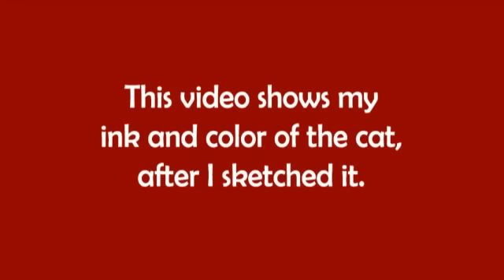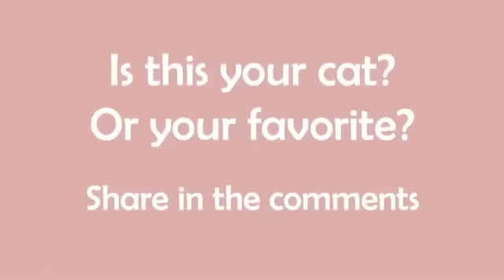Drawing a Cat - Mei Yu Draws 100 Cats #4 - Fun2draw (Art Challenge)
How I Draw 100 Cats! Part of my 100 cats drawing challenge.

From Mei Yu, creator of the popular YouTube art channel Fun2draw, comes a new drawing series called "100 Drawings CHALLENGE - Mei Yu Draws 100 Cats".

About the Fun2draw drawing and art channel on YouTube:
Fun2draw shows you how to draw easy things, cute cartoons, animals, food, kawaii things, holidays, chibi people, celebrities, movie, cartoon, and game characters, in MINUTES!

More online art lessons, art challenges, drawing challenge ideas, and Fun Fridays on my channel. Makes for fun online art classes and drawing lessons to do at home!

❤️ Learn & improve your art from Mei Yu's Apps & eBooks ❤️

1) Mei Yu's Awesome How to Draw eBooks:
(Multi-series for all skill levels - learn drawing skills to create your own OCs)

Kindle Series:
📘 Draw 1 in 20 (Master the Basics Fast + Easy)

📘 How to Draw Reimagined Characters (Learn to Reimagine Your Favorite Characters as Different Things)

📘 Fun2draw (Cute, Easy Kawaii Drawings for All Skill Levels 1, 2, 3)

✏️ Android:
You can download the Kindle app from the Play Store to get my eBooks from Amazon on your Android devices.

** Use the same art tools Mei Yu uses:

US:
- Black Line Art Pen
- Color Line Art Pens

Dibujo - dibujos animados - Dessin - dessins de bande dessinée - 描画 - トップYouTubeの漫画の図面 - 簡単イラスト - Рисунок  - мультфильм рисунки

INFO REGARDING REQUESTS:

Due to lots of requests, I don't have the time to do everyone's. There's a chance your request may not get done at all. Thanks for understanding :)

COPYRIGHT / TRADEMARK NOTICE

Fun2draw, its logo, videos, drawings, characters, and their distinctive likeness belong to Mei Yu, and are protected by Copyright & Trademark Laws. ANY COMMERCIAL USE IS STRICTLY PROHIBITED. Please report any copyright & trademark violations to Mei Yu by personal message.